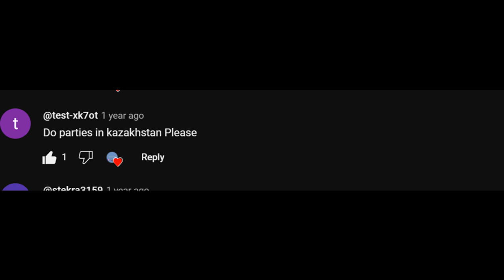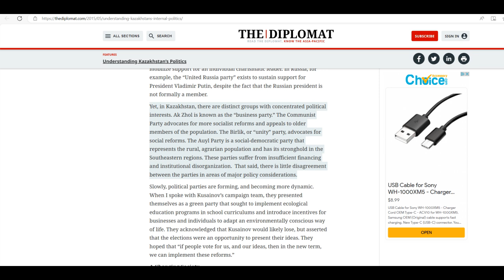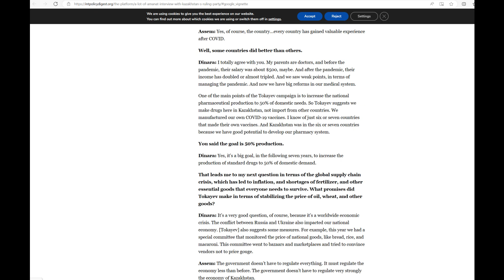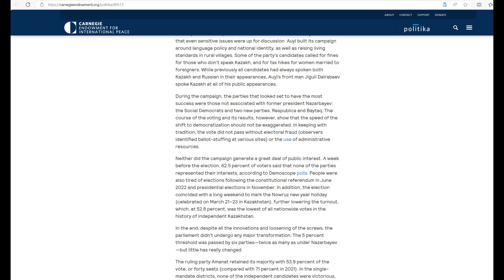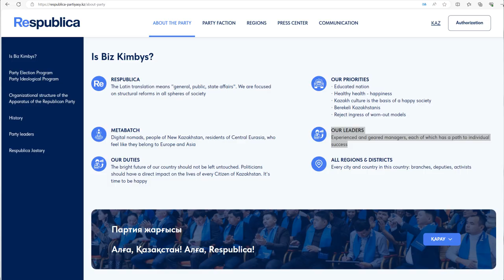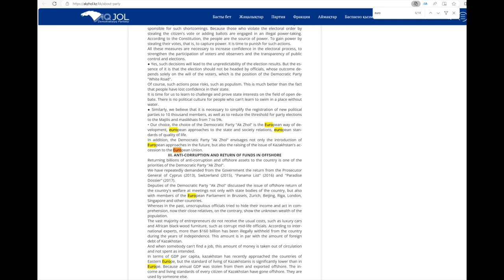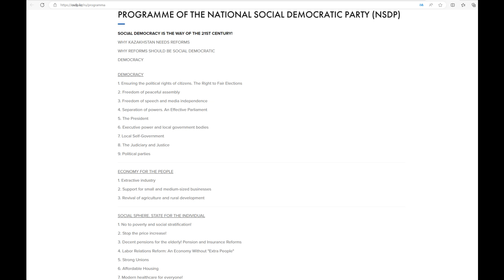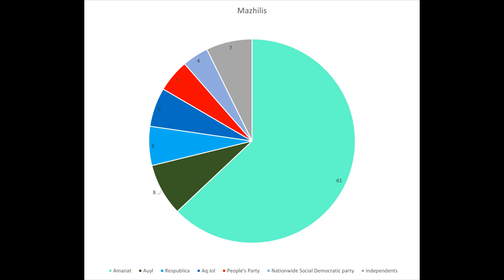Kazakh Political Parties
A look At Kazakh political parties

Intro 0:00
Background and political structure 0:49
Amanat 3:20
Auyl People’s Democratic Patriotic Party 7:06
Respublica 9:03
Aq Jol Democratic party of Kazakhstan 10:07
People’s Party of Kazakhstan (QHP) 11:52
Nationwide social Democratic party (JSDP) 13:29
Kazakh opposition 14:30
Outro 16:36